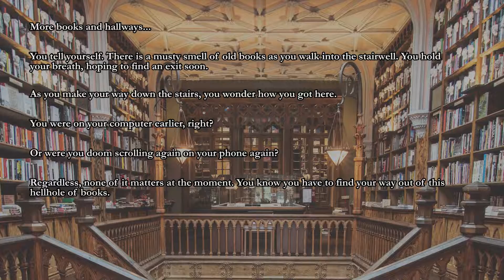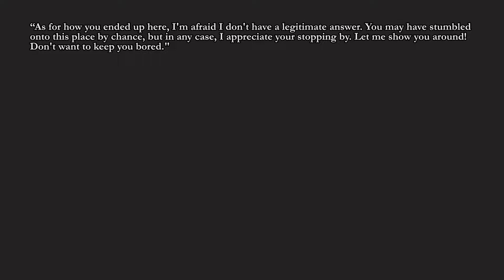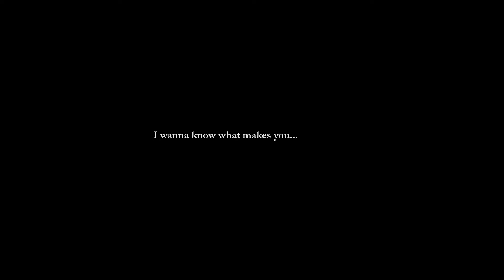Welcome to my Workshop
Huh...? Oh hey!

A introduction video I made! First time using video software in a VN format.

[Credits]

Franz Liszt - Liebestraum No. 3

[Hastags]
- General
- Live
- Fanart